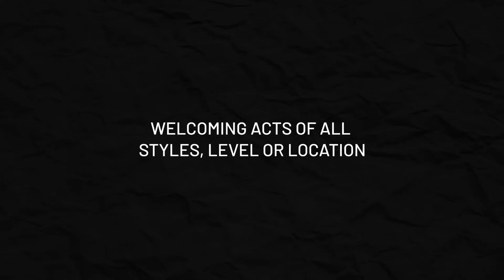Submit Your Act! Live Music Event Bookings & Online Media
We're always on the lookout for great new music artists/bands for our live event bookings and media coverage.

Based in London (United Kingdom), Live A Little Louder Music produces a variety of live music events, online media and Spotify playlists.